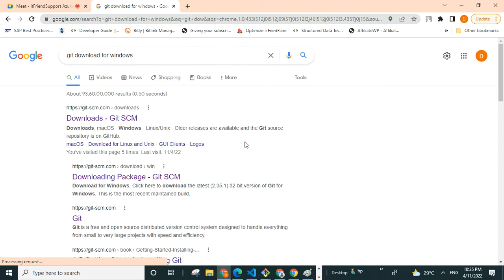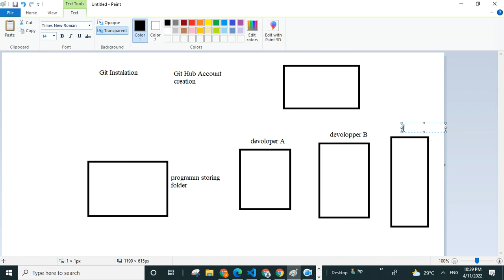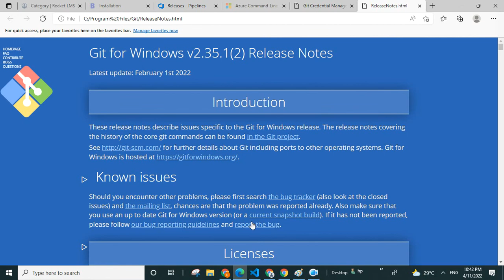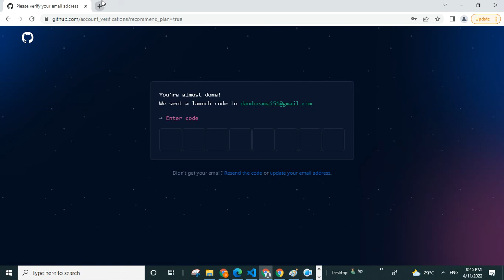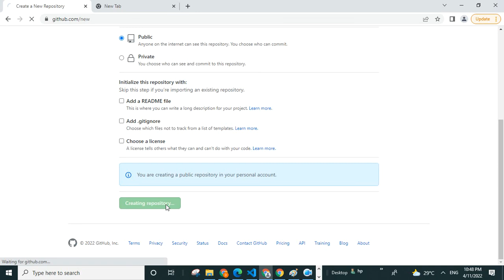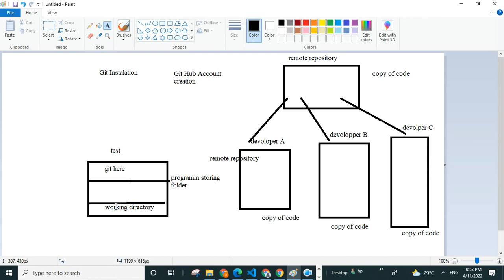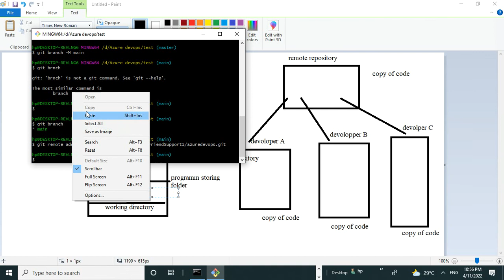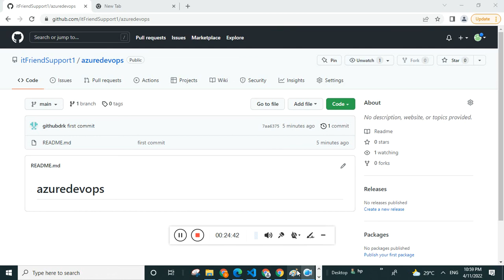GIT installation & GIT HUB Account creation , local and remote repository | itFrinedSupport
GIT installation and GIT HUB  Account creation for beginners and Explains difference local and remote repository. for trainings call or whatsup: 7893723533